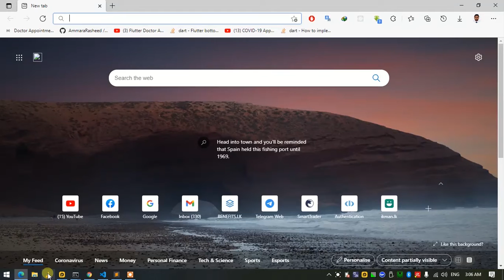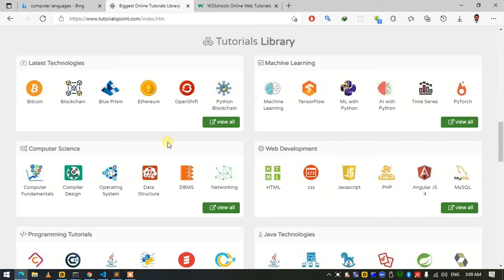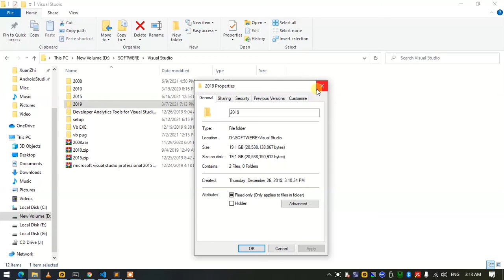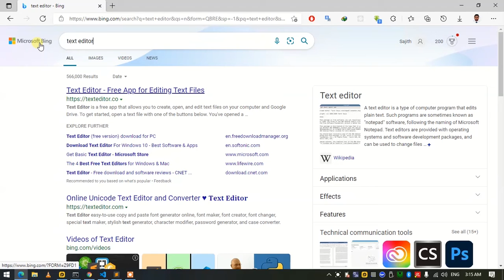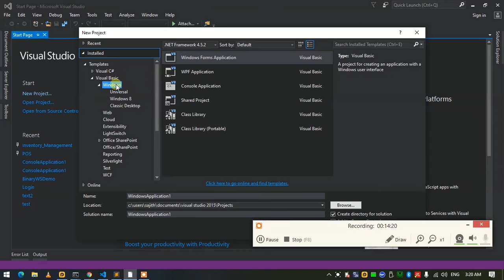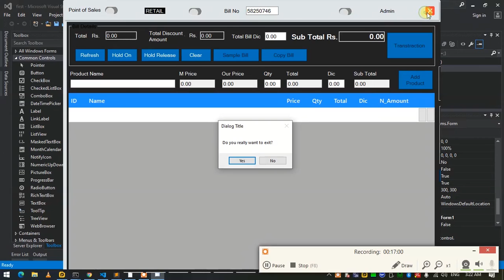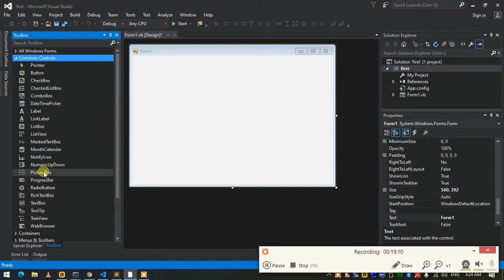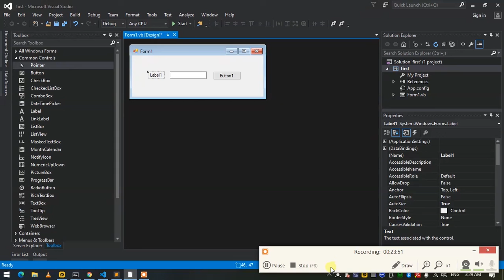How to Start Programming ( Vb.net ) in Sinhala| APIS Technologies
How to Start Programming ( Vb.net ) in Sinhala
APIS Technologies